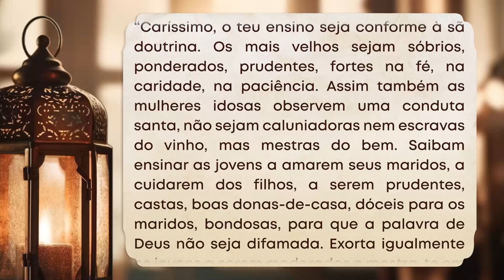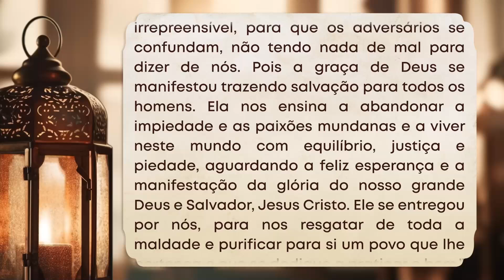Testemunho da Luz 12 11 2024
Mais um texto da Carta de São Paulo a Tito nos é oferecido hoje pela liturgia. Na Carta a Tito, o autor oferece instruções práticas para a organização e vida das comunidades cristãs em Creta.

Todos os dias, você é convidado a embarcar em uma jornada de iluminação e fé, com o Arcebispo de Goiânia, Dom João Justino. Juntos vamos testemunhar a luz das lições deixadas pela palavra de Deus.

Produção e Edição: TV Pai Eterno